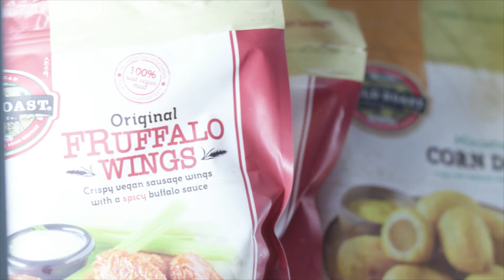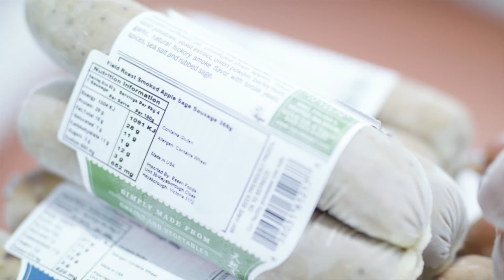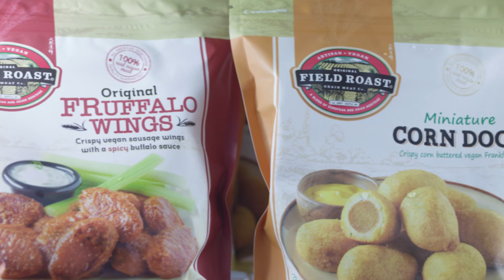Essen Foods Commercial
Essen Foods commercial filmed and edited by Atlantis